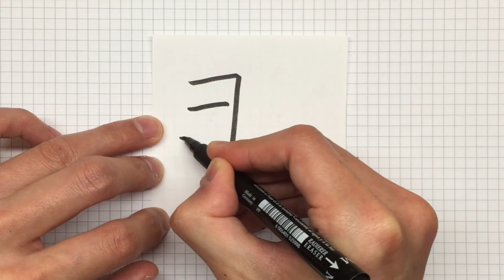Chinese Calligraphy: How to write That [ 那 ] 2020 #0093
This is a Chinese Calligraphy Channel to show you how to write 那. I will write the Chinese Characters everyday.